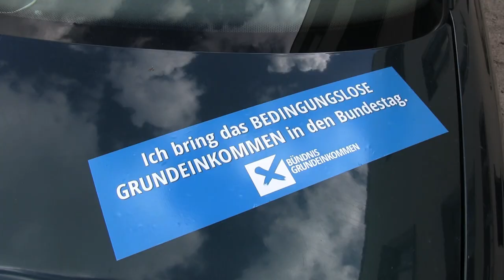Bündnis Grundeinkommen Lautsprecherwerbung mit Audi 80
Vielleicht machts ja jemand nach :-).
Aber vorher in der Wahlwerbesatzung Eurer Stadt schauen, wo es erlaubt ist :-)!